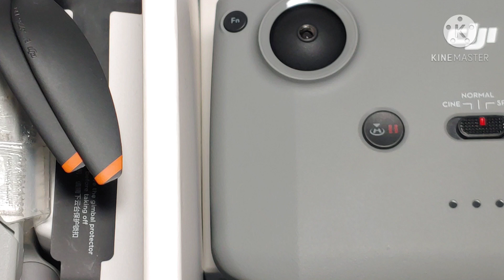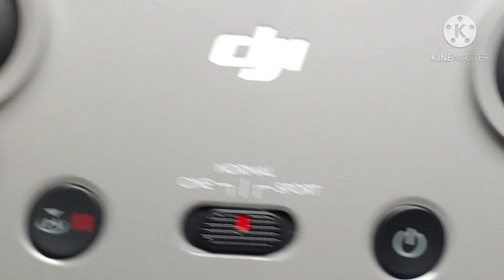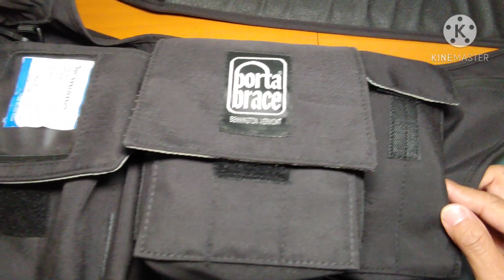Mavic Air-2/Mini-1/Mini-2美製專用航拍袋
Mavic系列美製專用航拍袋